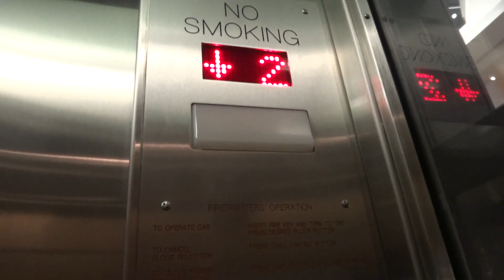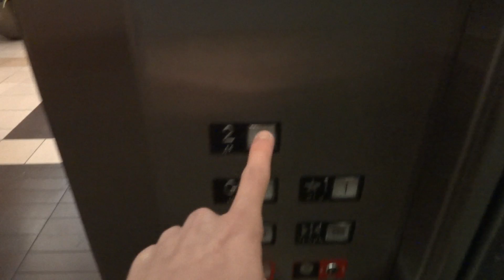(Full ride) MEI Scenic Hydraulic Elevator @ St. Louis Galleria Food Court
(1-13-18) After my MANY attempts to ride this, I finally got a decent take where the elevator didn't fill up completely.